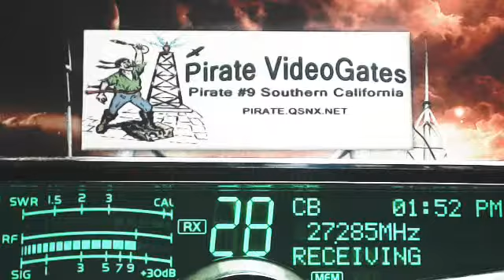HatchetMan 41 KY, 152 NY, 403 AL, 227 AL, Lakeside 007 AL+, others